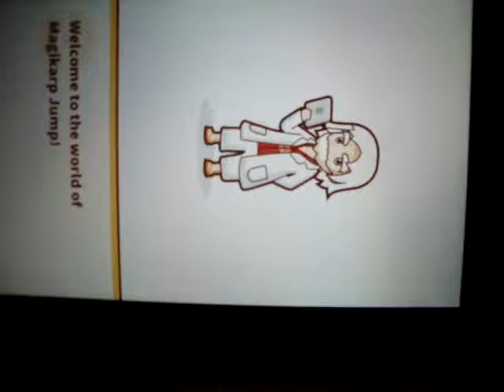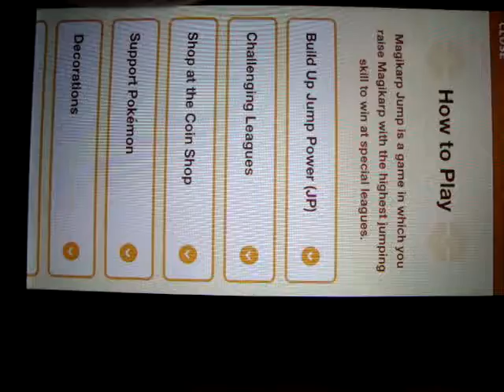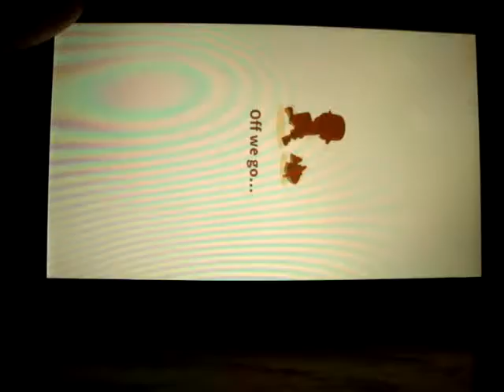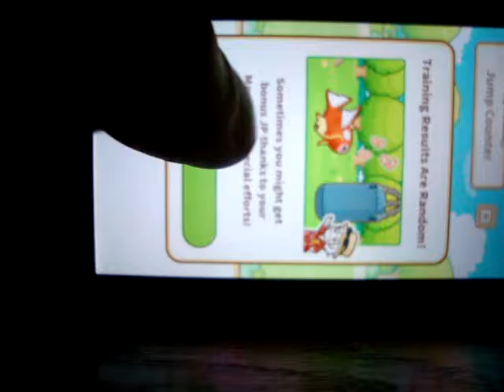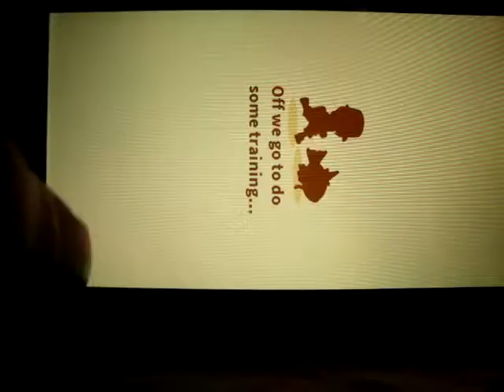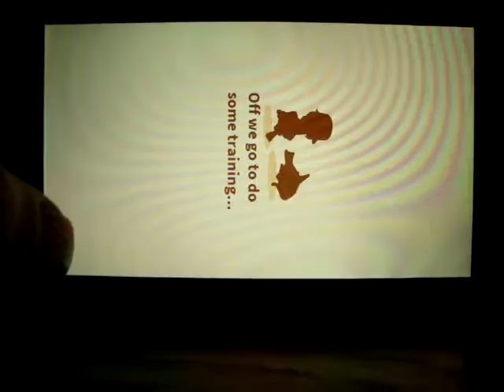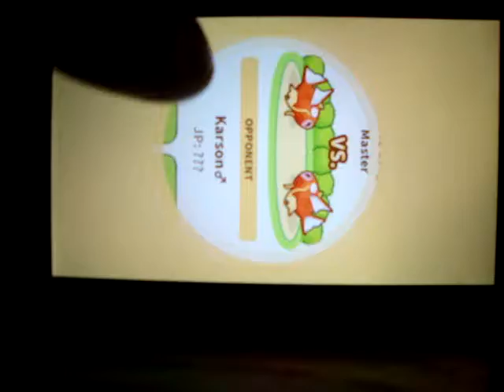LET'S PLAY POKEMON MAGIKARP JUMP ON IPOD TOUCH...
HEY GUYS IN TODAY'S VIDEO I'M GOING TO PLAY POKEMON MAGIKARP JUMP ON IPOD TOUCH..